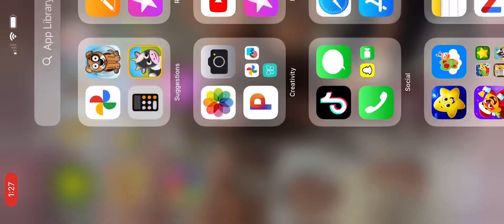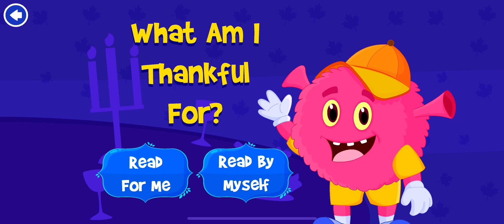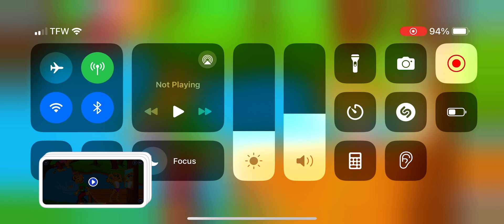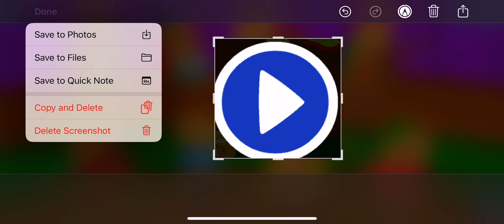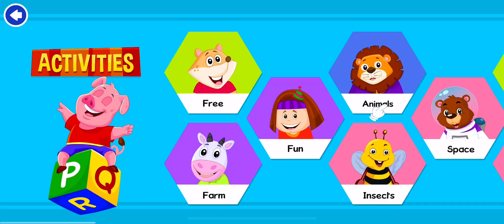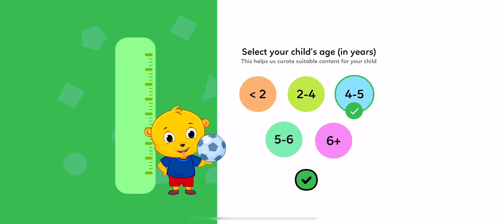Full episode 247￼